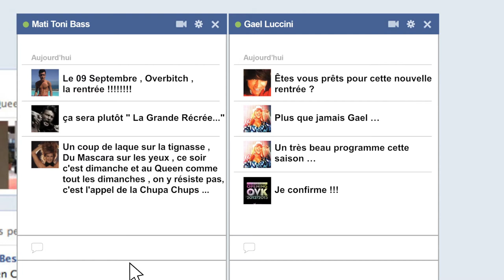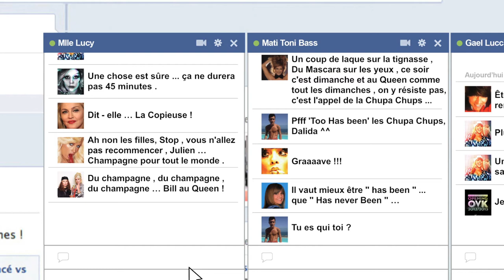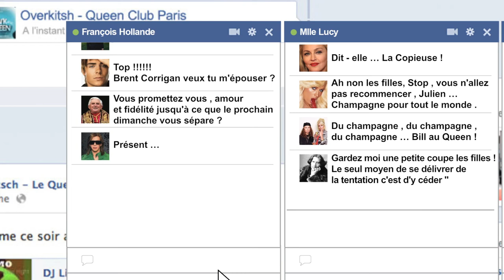Teaser Queen Club Paris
A l'occasion du lancement de leur soirée Overkitsch, Le fameux club parisien le Queen a voulu frapper un grand coup !
Il a choisi de recréer une conversation Facebook assez fantasque et décalée, entre des stars d'hier, aujourd'hui et de demain...
Pour cette animation, le Queen a demandé à Mocas Prod de réaliser ce teaser.
Tout l'environnement Facebook a tout d'abord été recrée sur Photoshop, car il est strictement impossible d'enregistrer une telle conversation même avec plusieurs ordinateurs.
Ensuite chaque élément a été animé sur Motion 5 afin de rendre cette animation encore plus vraie. Une grande maitrise du trucage et du motion graphisme, font de Mocas Prod un leader dans ce domaine.
Un tutoriel sera bien disponible sur notre blog.

Copyright : Queen Club 2013
Réalisation : Lucas Monin

MOCAS PROD
255 AV Joseph Villevieille
13100 Aix En Provence.